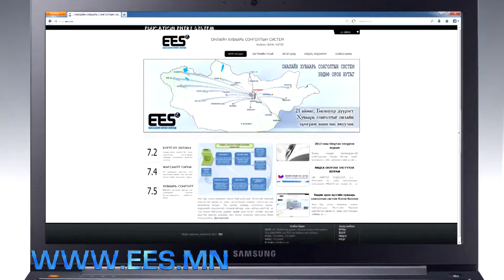www ees mn tvc